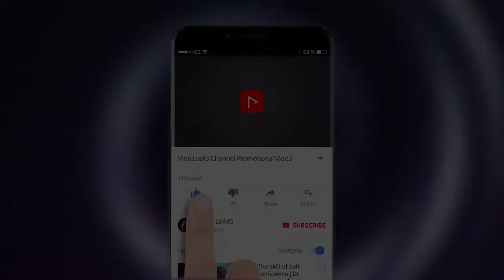क्या सच है ऐश्वर्या राय के दुबारा मां बनने की खबरे....? इस शख्स ने सच से उठाया पर्दा.....